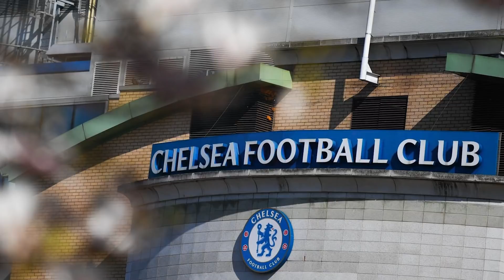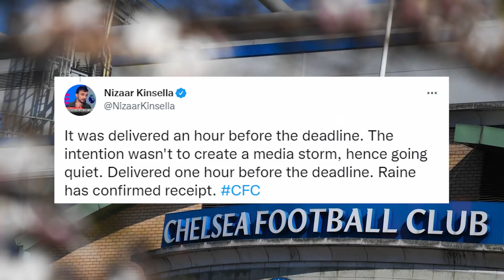เหยี่ยวข่าวหัวใจแกร่ง ผู้กล้ายืนเคียงข้าง กลุ่มซาอุเพียงลำพัง นิซ่า คินเซลล่า